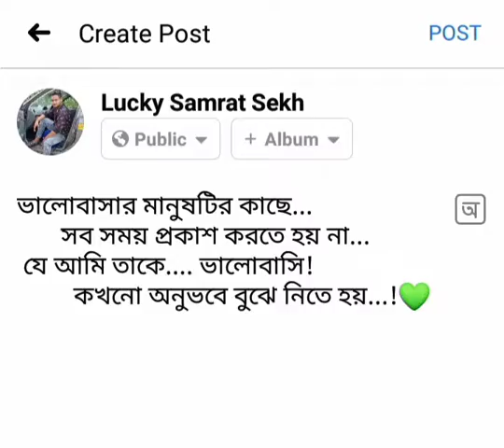ভালোবাসার মানুষটির কাছে সব সময় প্রকাশ করতে হয় না।